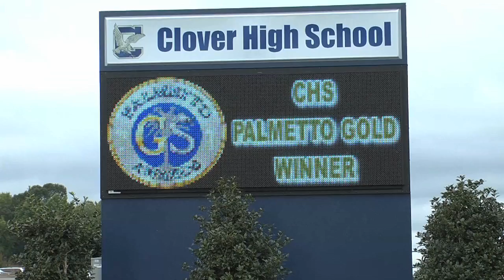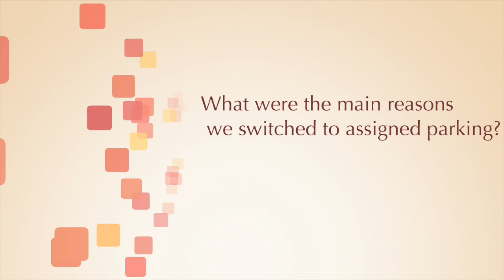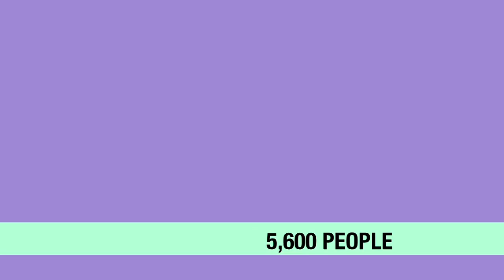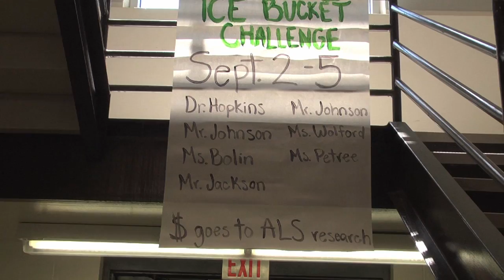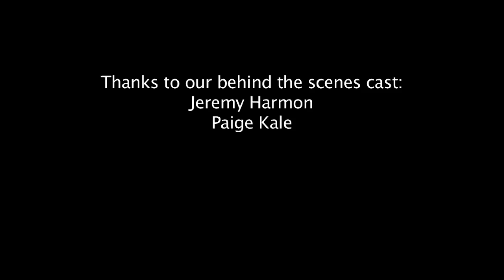The Squawk News Video, Episode 2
A Clover High School informational news video by video production students in Mr. Greg Reid's class.